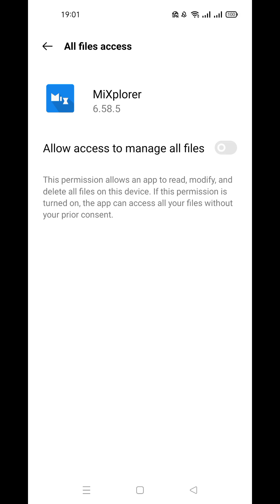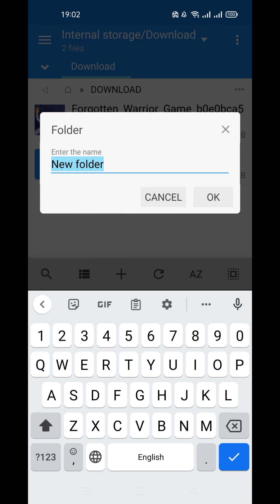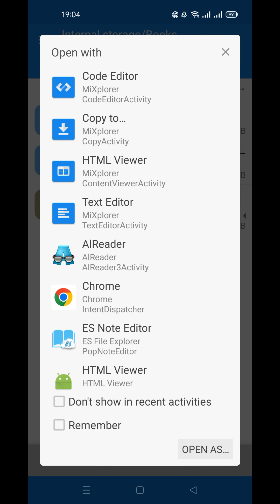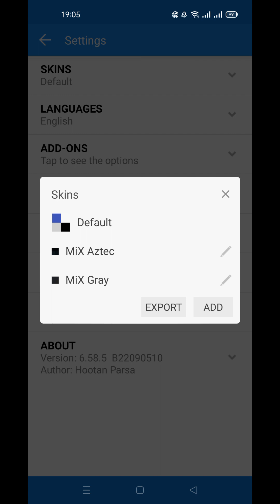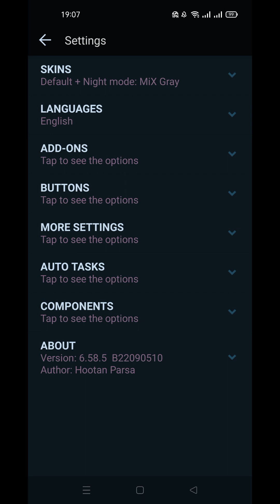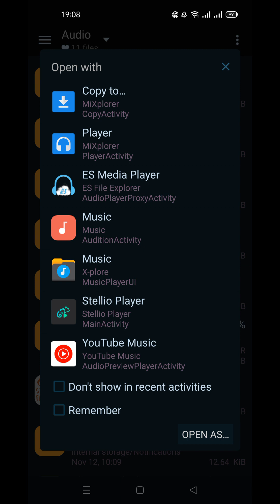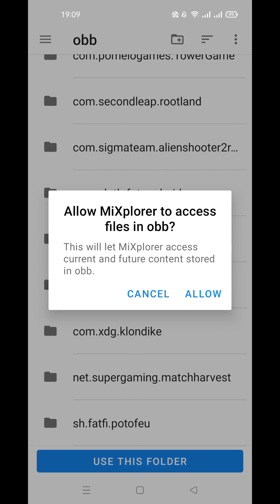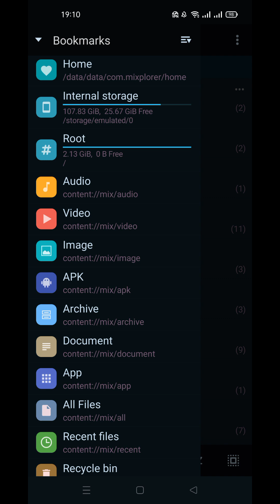MiXplorer (by Hootan Parsa) - file explorer for Android.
MiXplorer mix of explorers (SD, FTP, SMB and other storage explorers) is a fast, smooth, beautiful, reliable and fully-featured file manager with a simple and intuitive user interface.
This app has no ads, is and will always remain completely free.

Easily themable with customization option which lets you select any color you like.
Sort, disable and enable all menu options and action buttons.
Unlimited Tabbed browsing and Dual panel in landscape mode and Drag and Drop between panels also supported.
Easily create Tasks to multitask Copy, Move, ... operations.
Different various View Modes and Sorting Options for each folder separately!
Customizable bookmarks drawer with essential file types already categorized.
Advanced search functions.
Custom USB OTG driver. FAT32 (R/W), exFat(R/W), NTFS (R).
Html viewer which supports MHT, Markdown, AXml, CHM, MAFF and .
Export / Import all preferences and bookmarks and customized skins.
Packing / unpacking 7z and Zip / Zip64 (splitted-encrypted), TAR, TAR.GZ, TAR.BZ2, GZIP,  BZIP2, XZ, WIM, Lizard, LZ4, LZ5, Zstandard.
Unpacking only: AR, ARJ, CAB, CHM, CPIO, CramFS, DMG, EXT, FAT, GPT, HFS, IHEX, ISO, LZH, LZMA, MBR, MSI, NSIS, NTFS, QCOW2, RAR/RAR5, RPM, SquashFS, UDF, UEFI, VDI, VHD, VMDK, XAR and Z.
All your cloud storage needs accessible from one single app. Choose from 19 providers:
+ clouds which support webdav like (Yandex.ru, OwnCloud, MyDrive.ch, DriveHQ, CloudMe, CloudSafe, ...).
Modifying zip files.
EPub, MobiPacket and PDF reader.
Root access for all advanced operations.
User and System app management with data backup ability for rooted devices.
EncFS volumes supported for all storages.
File encryption and decryption using Aescrypt file format.
FTP / HTTP Server built in + TCP server to receive files from other devices using MiX (Send-to option).
Built-in Image Viewer (it supports GIF, SVG, TGA, ICO,...).
Built-in Media Player + VLC codecs add-on.
Powerful Text Editor.
SAMBA, FTP, SFTP, WEBDAV, BLUETOOTH supported as well.
And many more awesome features for you to explore!

Offline app.
Free and paid versions.

MiXplorer Silver - File Manager by Hootan Parsa (paid}.